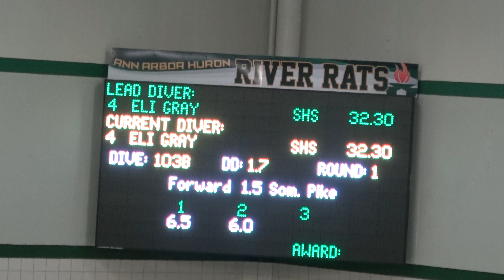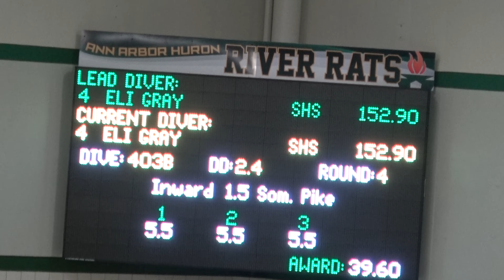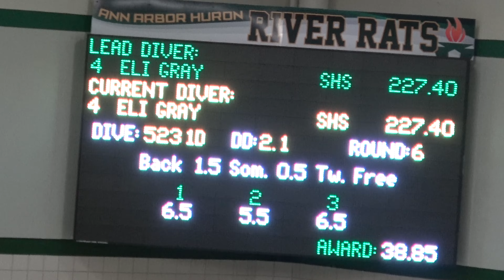2 16 23 Eli Dive vs Huron 227.4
103B Forward 1.5 SS Pike DD 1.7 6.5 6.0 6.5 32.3
105B Forward 2.5 SS Pike DD 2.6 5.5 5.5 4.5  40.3
5132D Forward 1.5 SS 1 Twist Free DD 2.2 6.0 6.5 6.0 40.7
403B Inward 1.5 SS Pike DD 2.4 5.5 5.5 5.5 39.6
203B Back 1.5 SS Pike DD 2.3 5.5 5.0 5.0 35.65
5231D Back 1.5 SS 0.5 Twist Free DD 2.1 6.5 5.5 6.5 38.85

 227.4